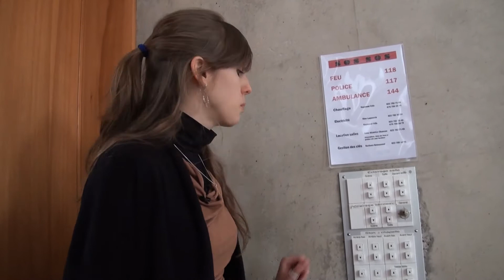Comment intégrer des clips vidéos dans un culte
Justine Parnigoni nous donne quelques tuyaux pour intégrer des clips vidéos dans un culte.